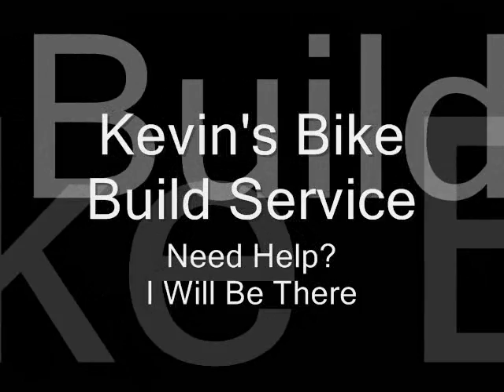build bike with hammer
me building a bike with a hammer

Kevin Voelker